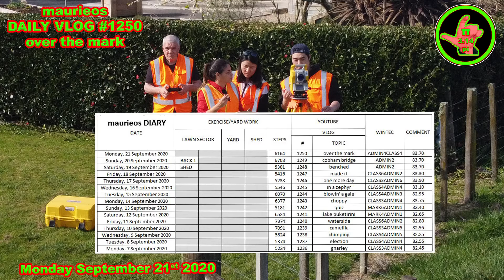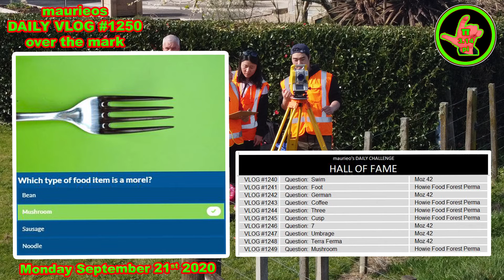maurieos DAILY VLOG #1250 over the mark